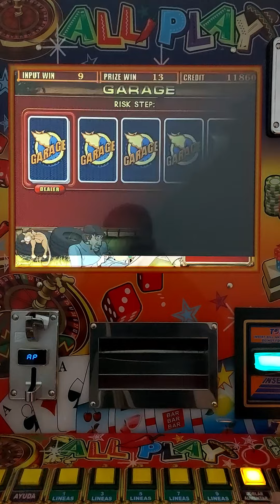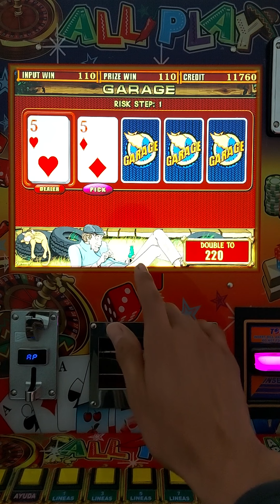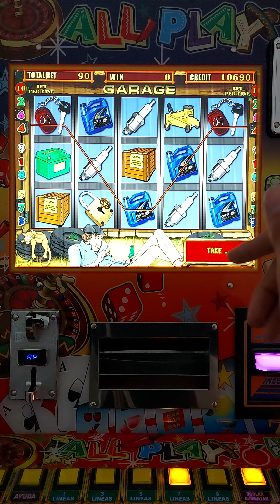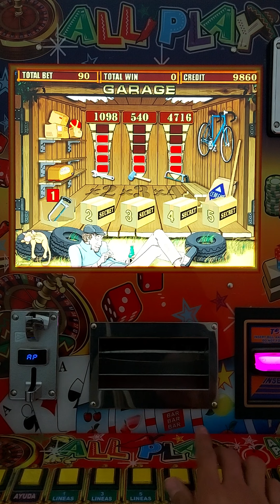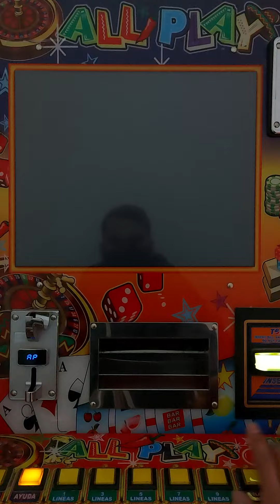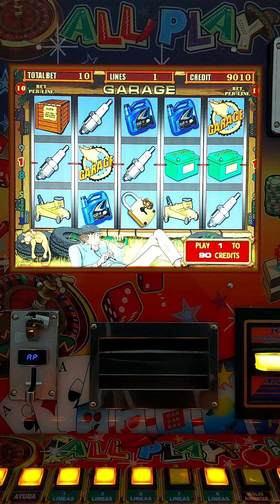GANÉ $9,000 PESOS 🤑🤑🤑 CON EL ACUMULADO DEL GARAGE 🔓🔓🔓 EN LA MAQUINITA TRAGAMONEDAS 🎰 ALL🌶PLAY 🙂✌🏻